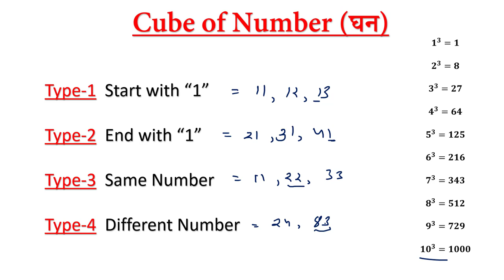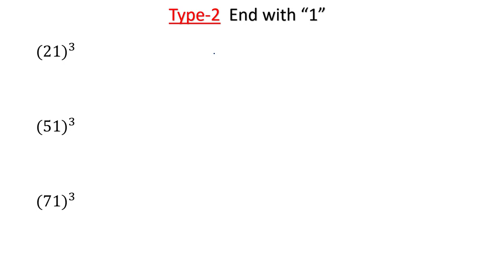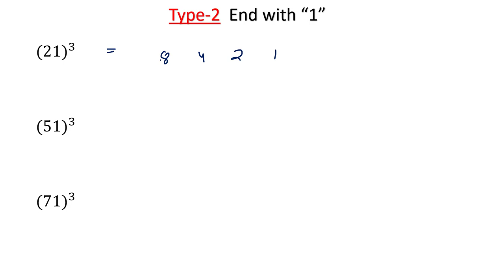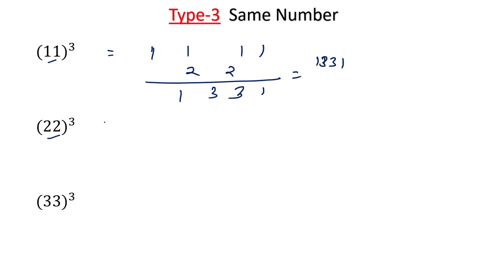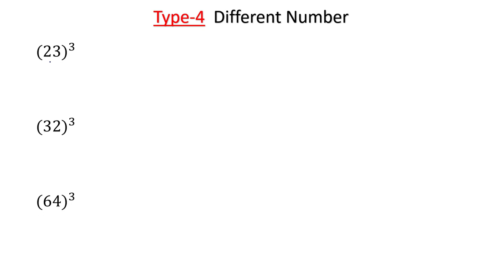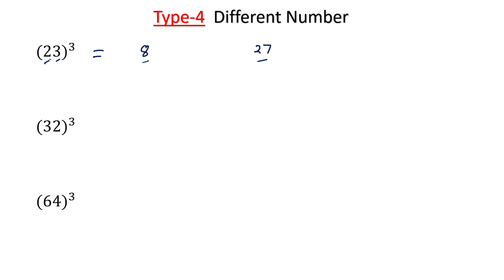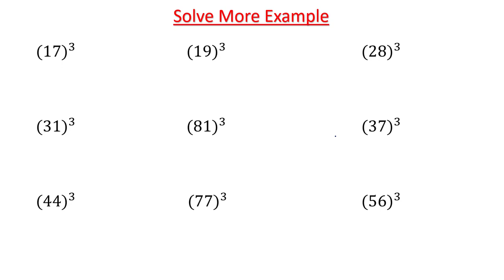CUBE of Any Number सिर्फ 3 Second में | Best Cube Trick in Hindi